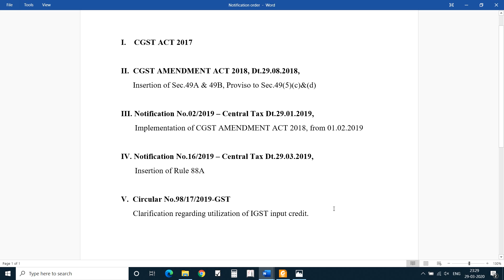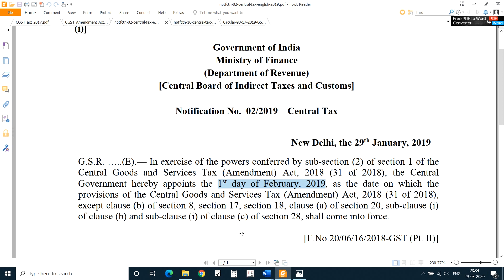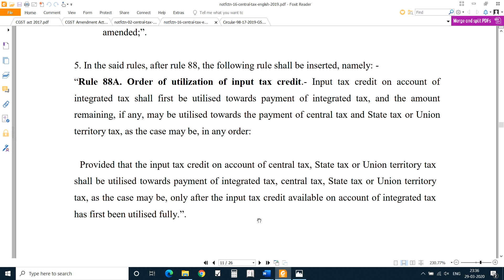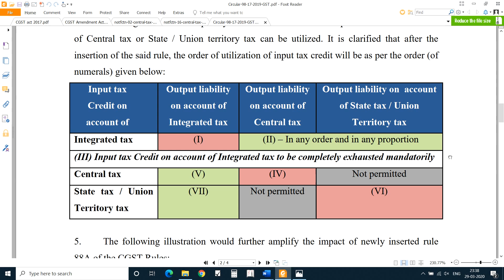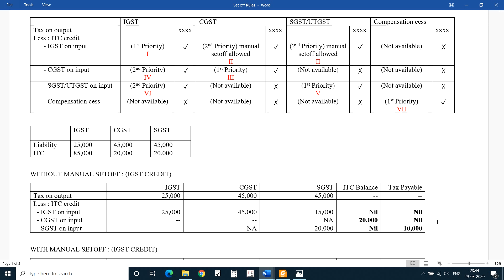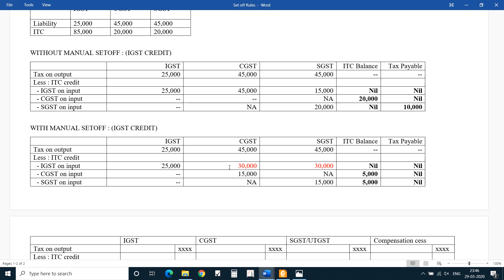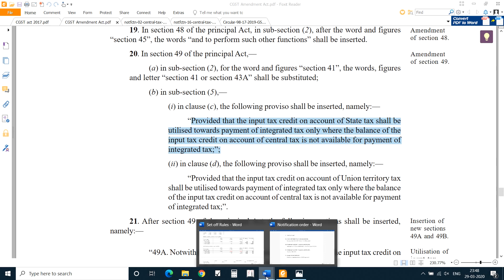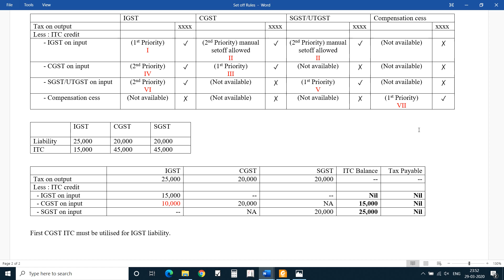TUTORIAL ON GST LIABILITY & ITC SET OFF RULES IN TAMIL BY THIRUMALAI BATHRAN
This video is a complete tutorial about GST set off rules in tamil with illustrations and explanations along with act, rules and regarding notifications.